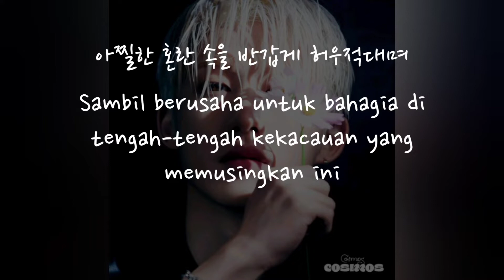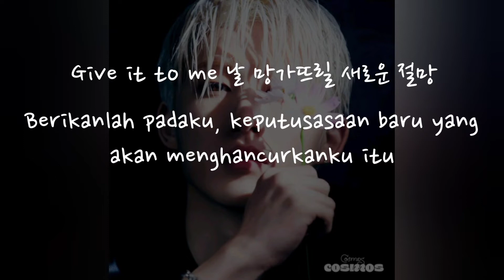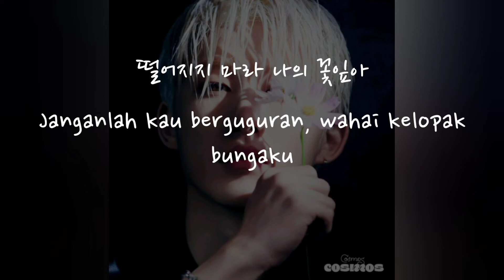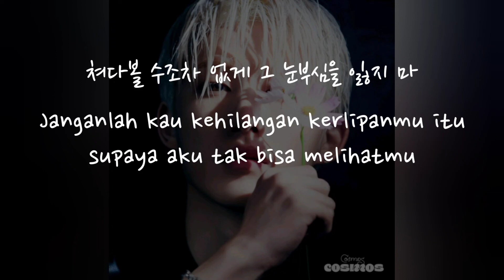(Han/Indo Sub) Lirik Terjemahan B.I - COSMOS